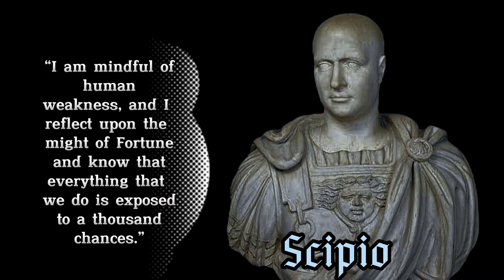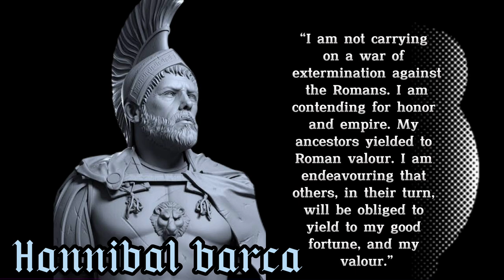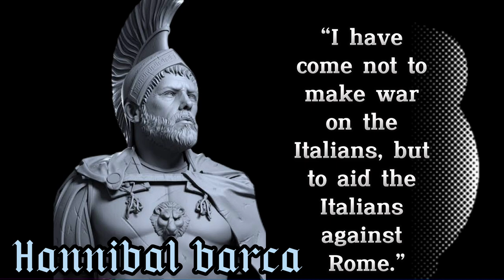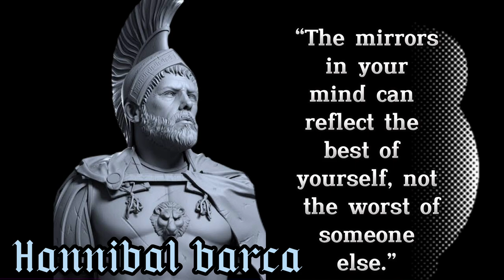Badass quotes of scipio africanus & hannibal barca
Scipio Africanus, also called Scipio Africanus the Elder, Latin Scipio Africanus Major, in full Publius Cornelius Scipio Africanus, (born 236 BCE—died 183 BCE, Liternum, Campania [now Patria, Italy]), Roman general noted for his victory over the Carthaginian leader Hannibal in the great Battle of Zama (202 BCE), ending the Second Punic War. For his victory he won the surname Africanus (201 BCE).

Hannibal, (born 247 BCE, North Africa—died c. 183–181 BCE, Libyssa, Bithynia [near Gebze, Turkey]), Carthaginian general, one of the great military leaders of antiquity, who commanded the Carthaginian forces against Rome in the Second Punic War (218–201 BCE) and who continued to oppose Rome and its satellites until his death.